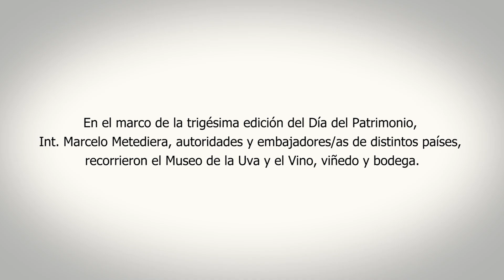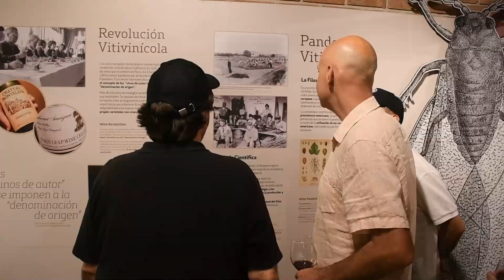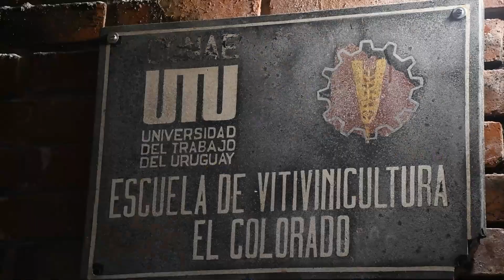Intendente Metediera y delegaciones internacionales recorrieron Museo de la Uva y el Vino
En el marco de la trigésima edición del Día del Patrimonio, dedicada al vino como tradición: inmigración, trabajo e innovación, el Intendente Metediera participó de una recorrida guiada por la Escuela Superior de Vitivinicultura Presidente Tomás Berreta, ubicada en la zona de El Colorado, donde el Gobierno Departamental viene construyendo el Museo de la Uva y el Vino en coordinación con la UTU. Ver nota completa